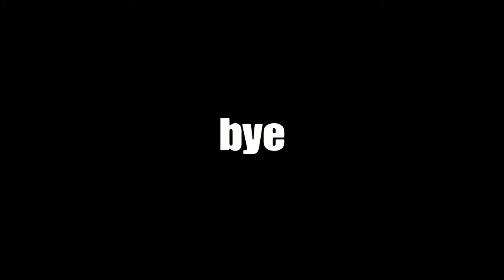Fortnite highlights - Beneath the Trees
mell-ø - Beneath the Trees